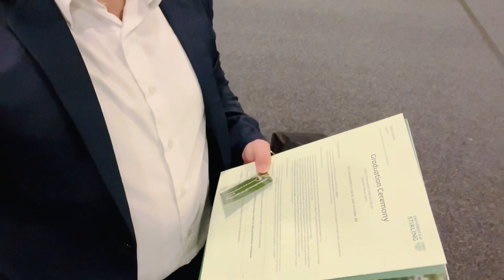THE CONVOCATION VLOG l ZOHAIB TUFAIL UK STORIES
Hello Everyone
I hope you are all good. In this vlog I'm telling you about mine convocation in UK university . So, please watch this complete video. I hope you enjoy and like this vlog.